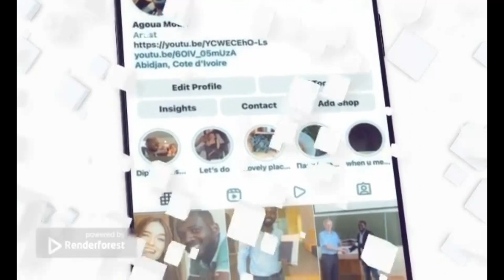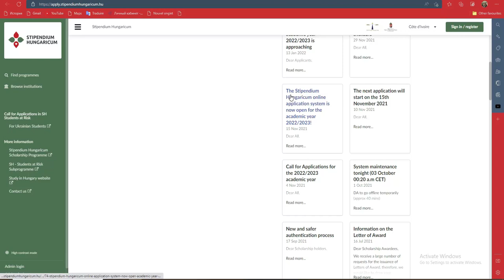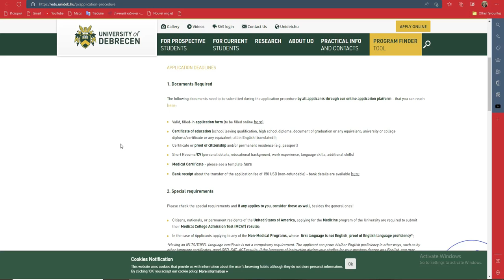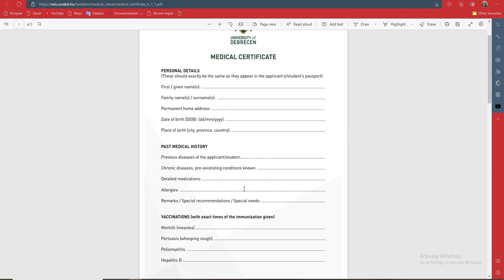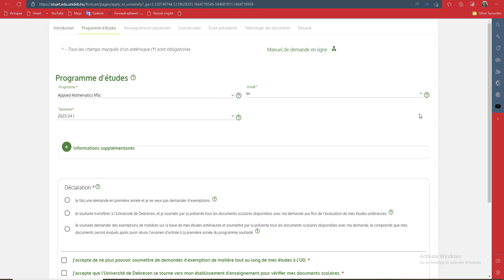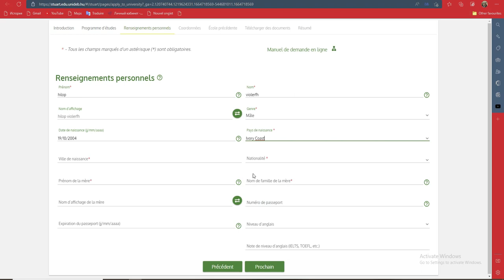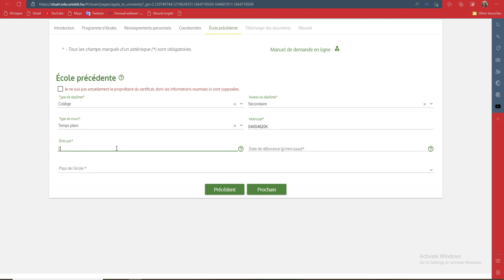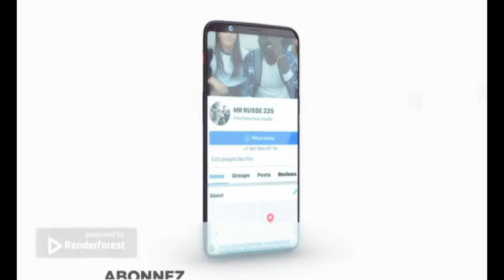Comment Faire ces etudes en Hongrie 2023 ?